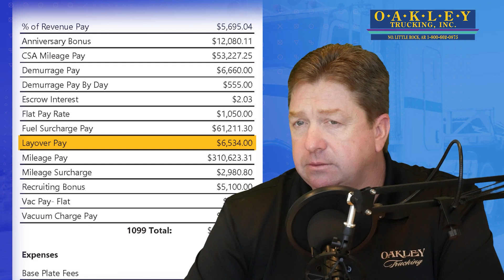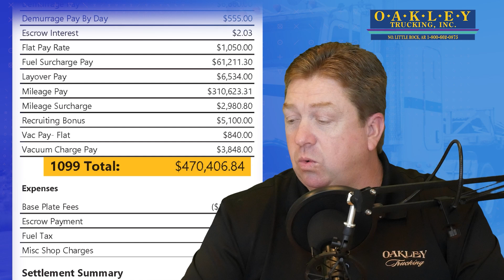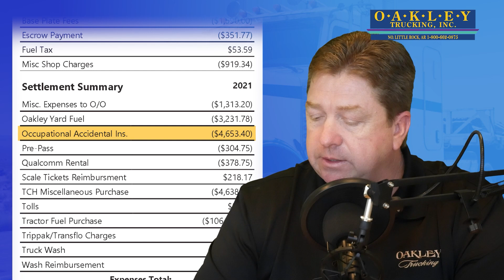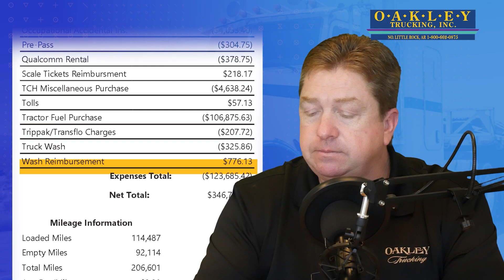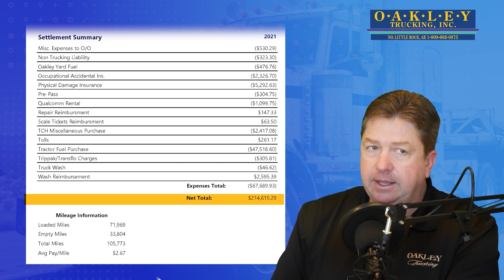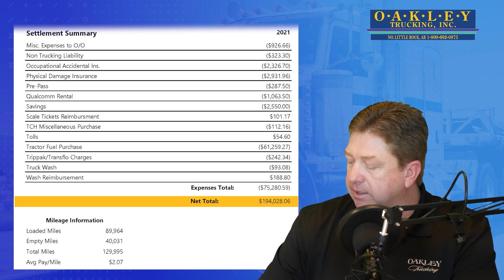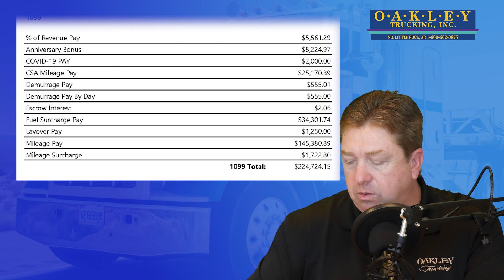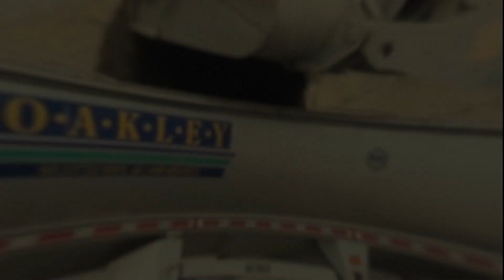Ep 93: Truck Driver Yearly Income and How to Calculate Net Pay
In this week’s episode of the Oakley Podcast, host Jeremy Kellett shares the year-end numbers of a few owner-operators, explains settlement summaries, and more.

Key topics in today’s conversation include:
Oakley Update: fuel discounts, freight update, owner-operator recognition (2:33)
Settlement summaries (4:40)
Owner-operator year-end numbers (15:32)

Oakley Trucking is a family-owned and operated trucking company headquartered in North Little Rock, Arkansas.